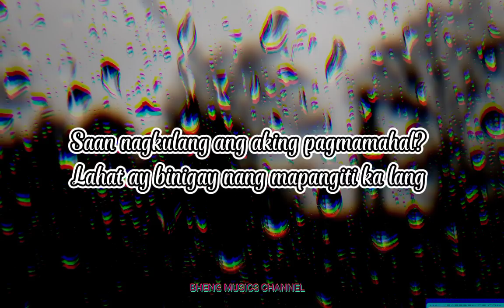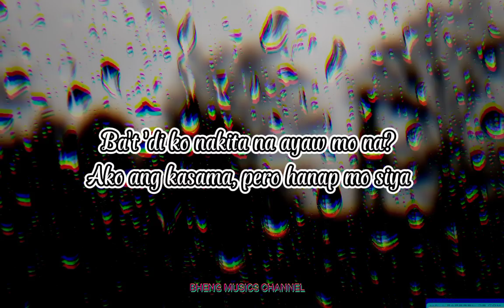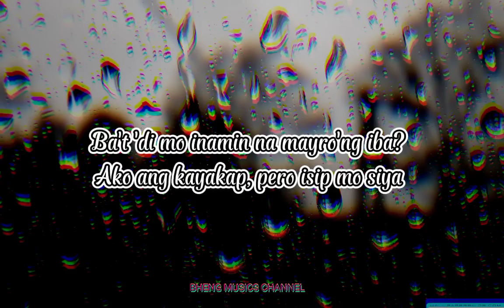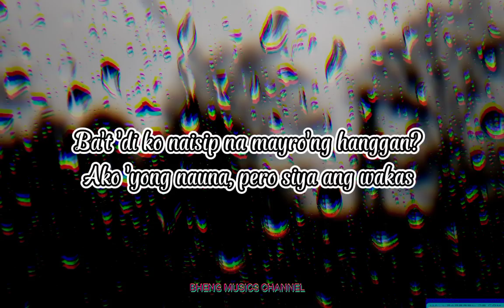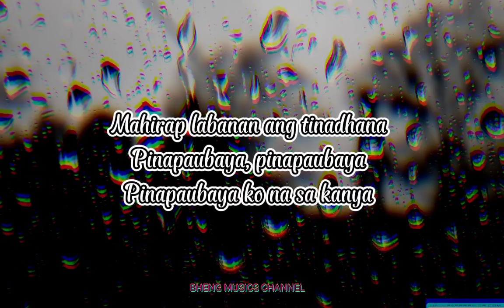PAUBAYA - MOIRA DELA TORRE LYRICS VIDEO. @BHENG MUSICS CHANNEL